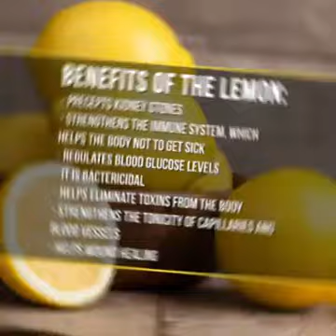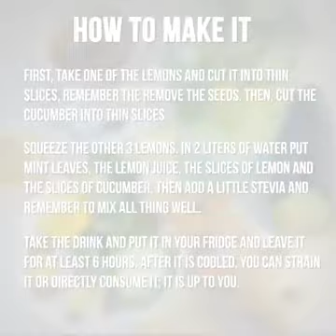Benefits of the Cucumbers